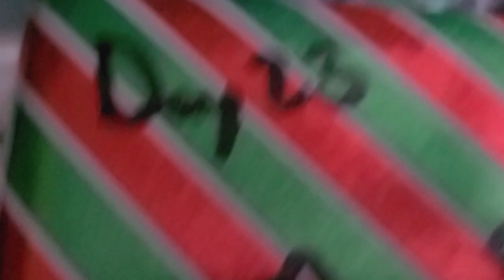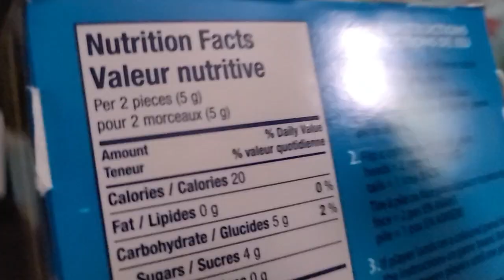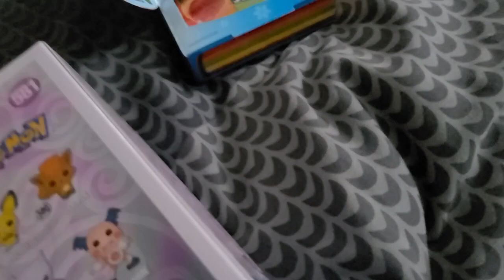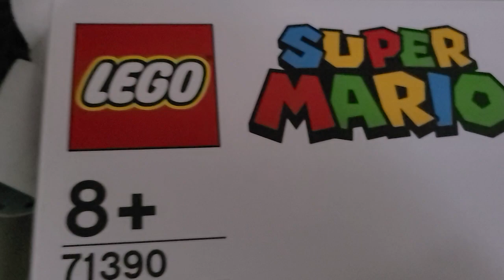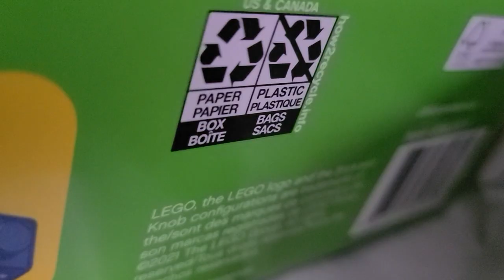Advent christmAs Classic - 23 - treasure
big boxes sometimes have such a menacing air to them

but then it rattles and you wonder what it could be